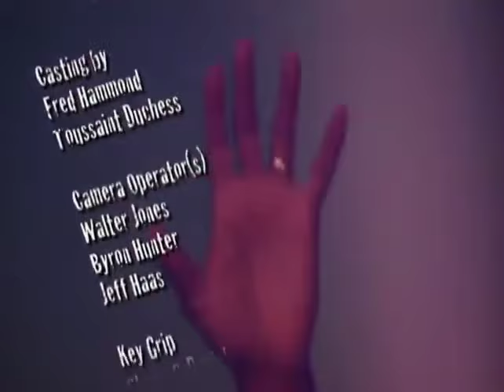You Are The Living Word | Fred Hammond | Warehouse Worship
Recorded at Warehouse Worship